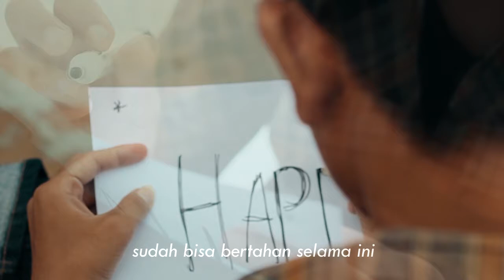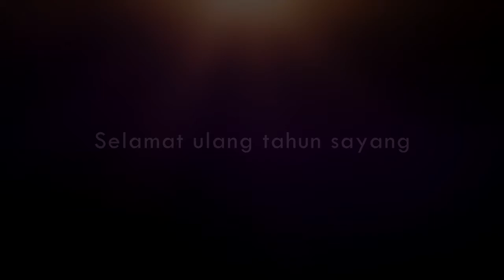Noval - Birthday Gift to Rini (LDR)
kaina